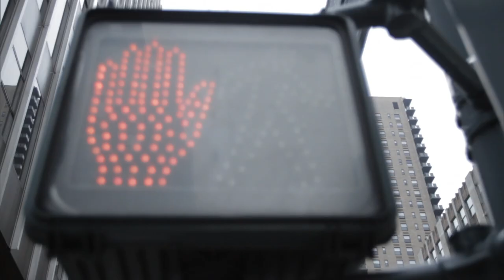The Perfect Look from Day to Night - Dress to Kill - Whitney Port Style Competition | Glamour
It’s tough to transition your look from office-appropriate to out-on-the-town, but Blair and Corey prove they’ve got what it takes to transition a lacy look from day to night. Find out who wins battle six of Dress to Kill!

 To stand out, you better Dress to Kill. Glamour presents a fashion competition, hosted by Whitney Port, where up-and-coming stylists compete to win the opportunity to be a featured stylist for Glamour Magazine. But they’ve only got 10 minutes to create a killer look. See who's got winning style!

Starring: Whitney Port